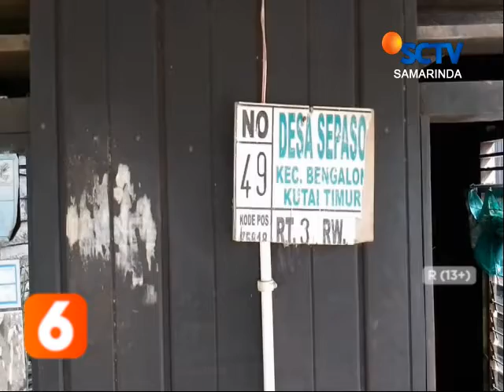KUTAI TIMUR // DERITA KORBAN BANJIR DI BENGALON